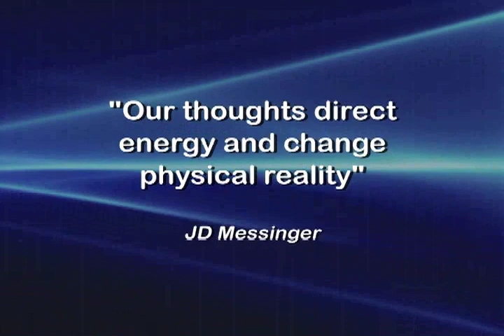The Essence of Courage - Admiral Rickover Interviews JD for the Sub Fleet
In 1980 I was in my senior year at the U.S. Naval Academy and I decided to select the submarine force as my warfare specialty, meaning the branch of operations in which I would serve. In order to be approved, every officer needed to be interviewed by Admiral Hyman Rickover (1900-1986), the father of the nuclear navy who designed, received Congressional funding, and oversaw the construction of the first nuclear-powered vessel, the submarine U.S.S. Nautilus, SSN 571 (launched in 1954). Over the next thirty or so years Rickover became one of the most powerful and feared individuals in the U.S. Navy and he personally approved every submarine officer candidate. The stories of his interviews are infamous; he told people to make him angry, he locked one man in a closet, and told another to call his mother and ask why she raised such an idiot. This five-minute video is the story of my interview.  The point of the story is to illustrate the essence of courage. Whether you are a parent, athlete, entrepreneur, or professional, courage is an essential quality to survive and thrive. So what is courage? Courage does not mean you aren’t afraid, of course you are! That is why it is called courage. Courage means you are afraid, but you do it anyway. Out of necessity, you act. Courage is an act of doing, not thinking; thinking is confidence. It is necessitated by a fear and acted upon by a desire for something you care about. When the energy builds up for that thing you care about (catalyzed by necessity), then courage comes into play.